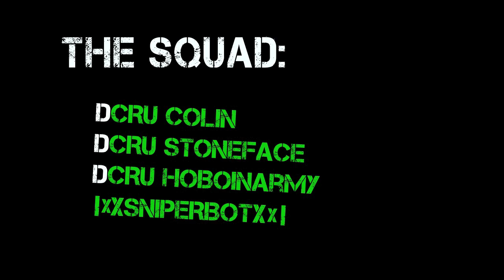Battlefield: Bad Company 2 | Inside the Game w/The DCRU | Episode C-6 | SDM - Stone's Bay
Battlefield: Bad Company 2 Live Commentary, DCRU Style.
Director: DCRU Colin
Game Type: Squad Deathmatch
Map: Nelson Bay

DCRU:
StoneFace
Seeds
Bryant
Stone's Bro
Ampact
Colin
HoboInArmy